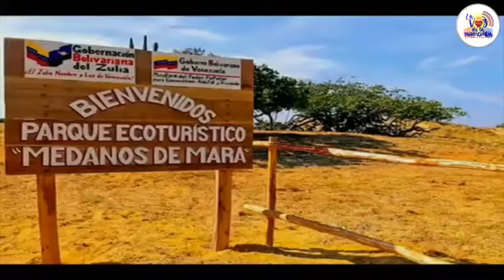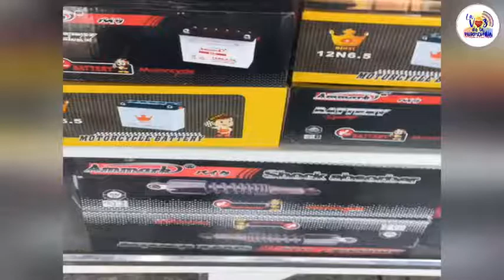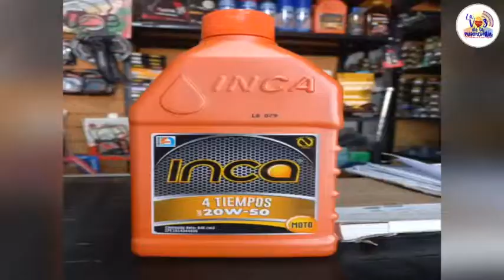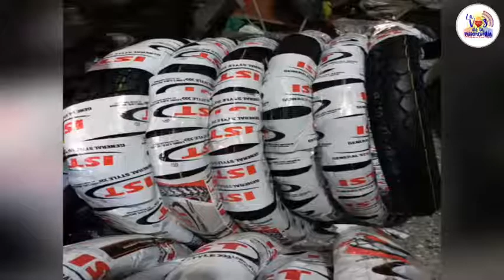🎙 Programa La Voz de Lo Nuestro 📻 Con: Felix Mayor (17/10/2021)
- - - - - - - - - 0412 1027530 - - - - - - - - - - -